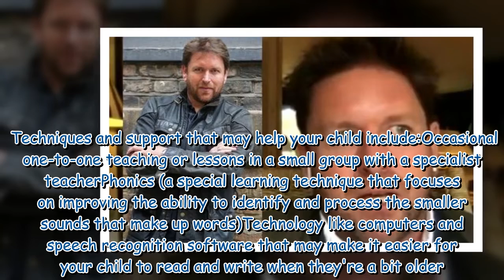James Martin views health condition as a 'massive positive' despite 'really struggling'